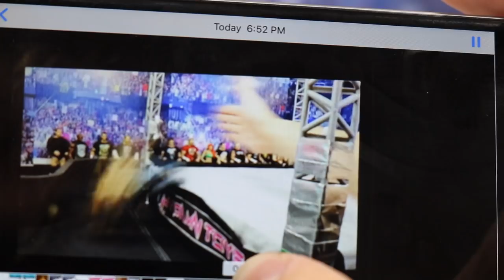55 MAN WWE FIGURE BATTLE ROYAL! UNBELIEVABLE ELIMINATIONS!